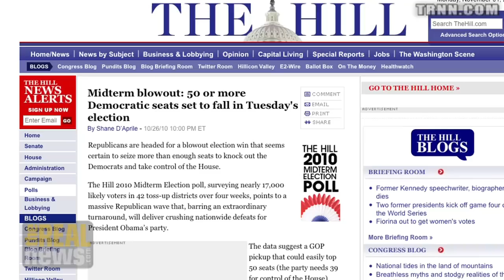How Dems Allowed the Tea Party to Rebrand the GOP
Paul Jay: Top six ways Obama and the Democratic Party allowed a resurgence of the Republicans